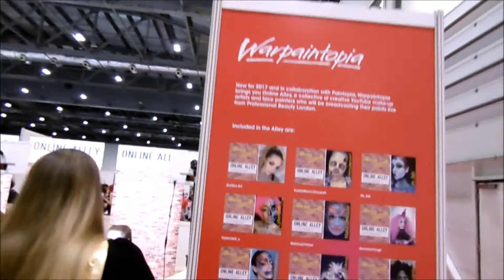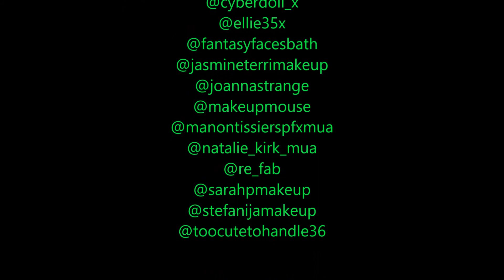Online Alley at Professional Beauty London 2017 | Paintopia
See what our fabulous Online Alley artists created LIVE at the 2017 Professional Beauty Show in London.

We collaborated with Warpaint Magazine to create Warpaintopia at the 2017 Professional Beauty Show in London and as part of that we took some of the fabulous Online Alley team with us to create makeup and bodyart looks live in front of crowds at the show.
Here's a look at some of Online Alley organiser, Joanna Delilah's footage and photos from the event.
We'll be uploading a backstage / behind the scenes video soon.